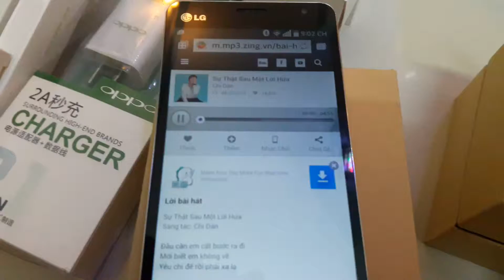Loa bluetooth BT 812